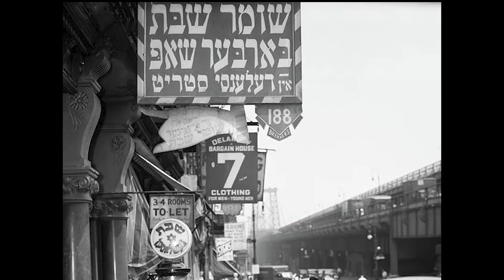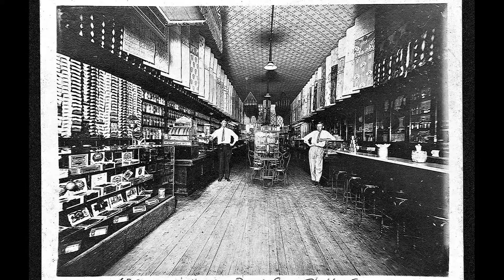How to make Egg Creams/Bald Guy in the Kitchen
Today, Bald Guy makes 3 different types of egg creams. You don't know what an egg cream is? Watch!